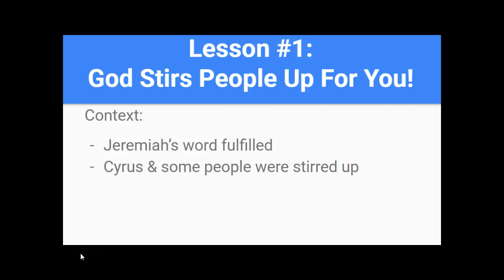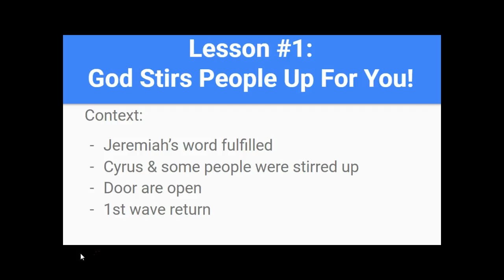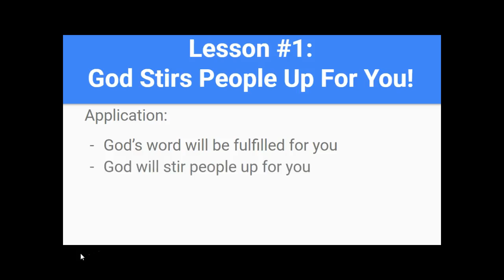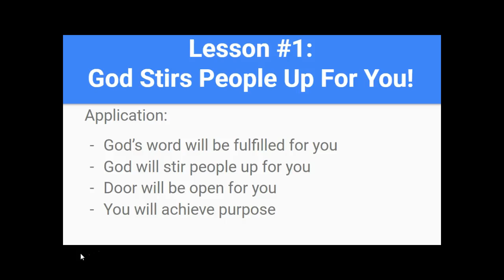Ezra Lesson 1 Vid 1